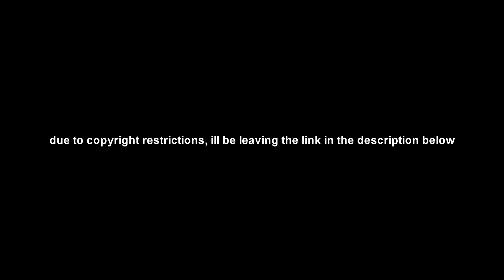jude bellingham 4k twixtor clips for editing